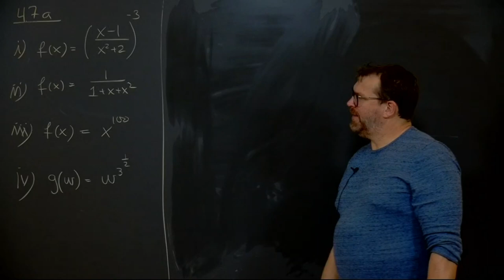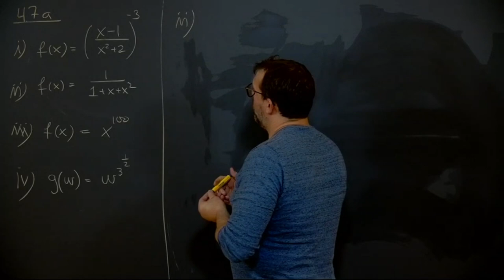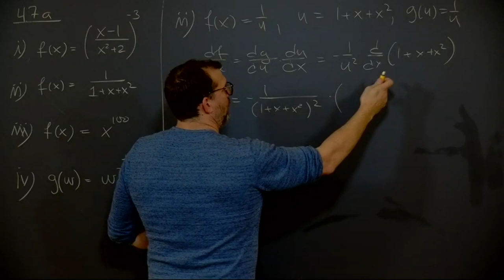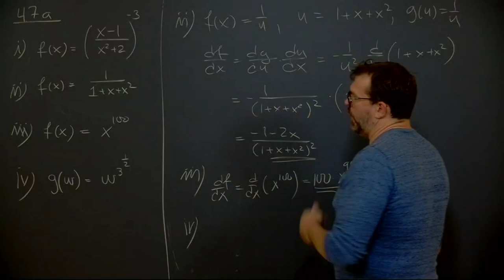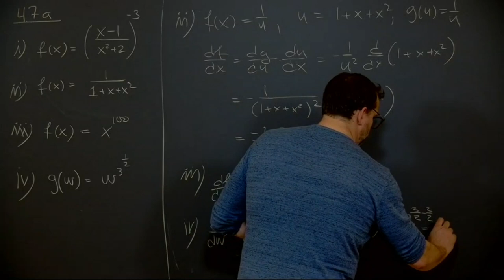Øving 3, oppgave 4.7 a